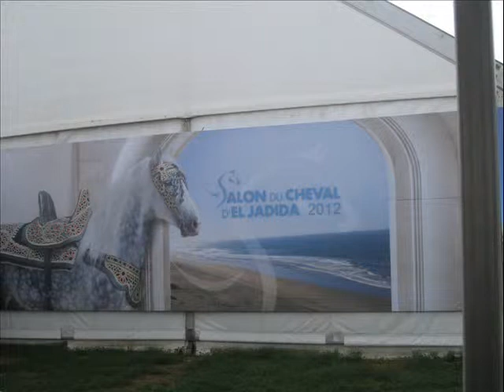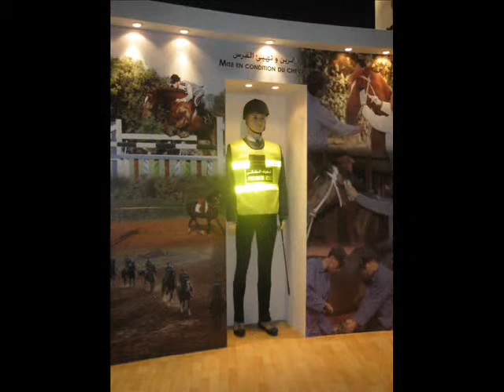Film special participation des radio amateurs du Maroc aux divers salon du cheval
Film spécial de notre Prince Héritier Moulay El Hassan inaugurant l'ouverture de  l'Institut national du Cheval à Rabat